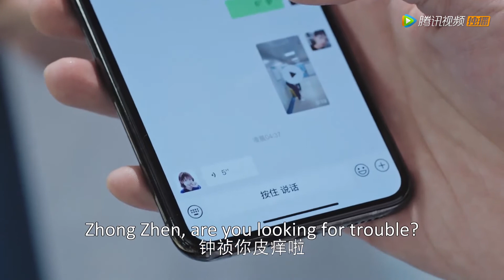丛容眼里的温少卿怎样都帅，温少卿撒娇让丛容喂糖。 |《我的小确幸 My Little Happiness》精彩片段EP18 (ENG SUB)